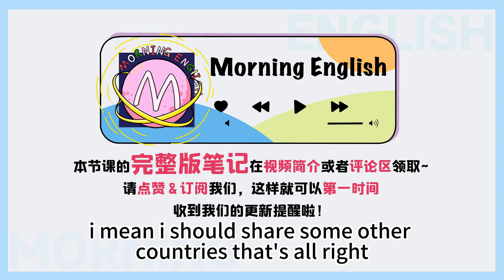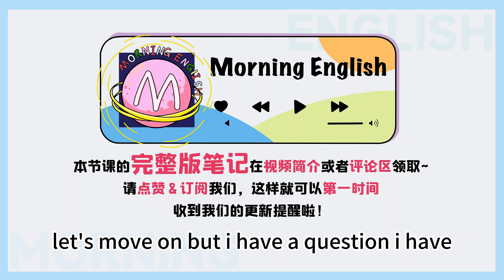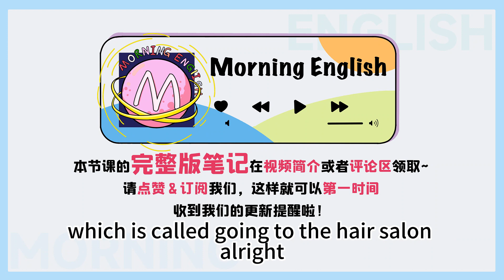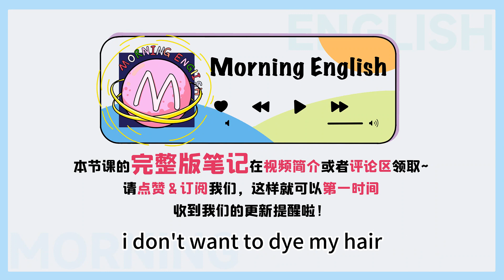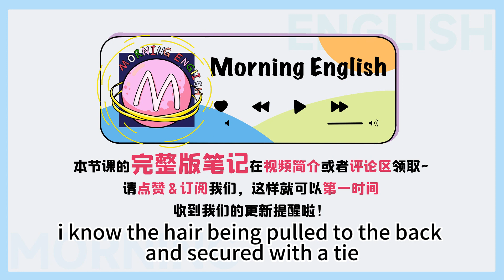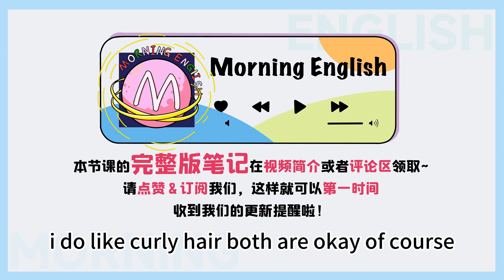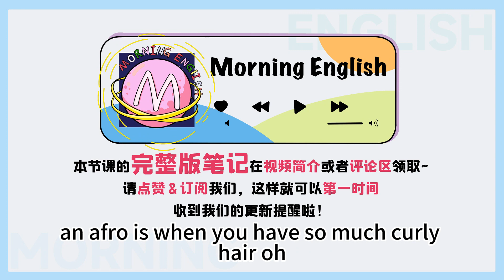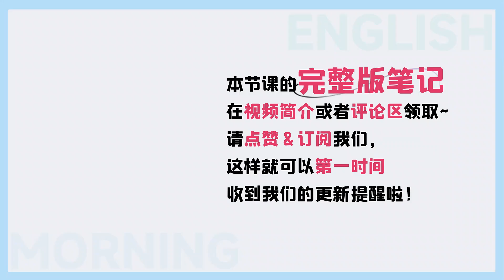「染頭發」用英文怎麽說？